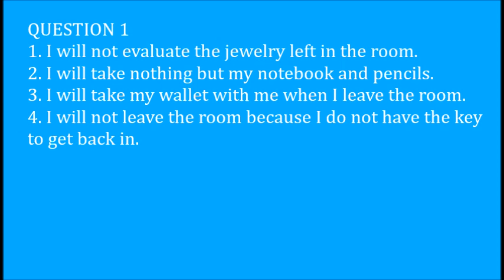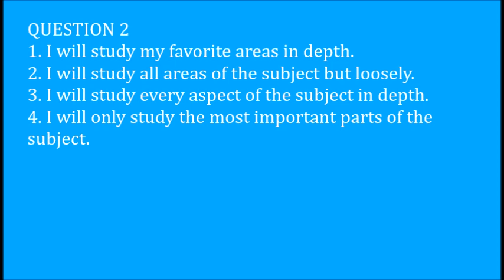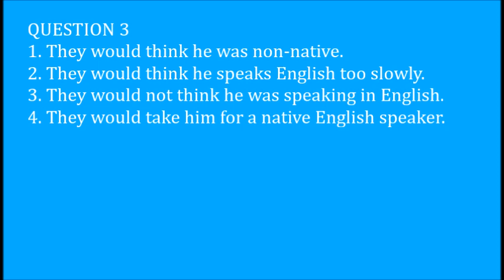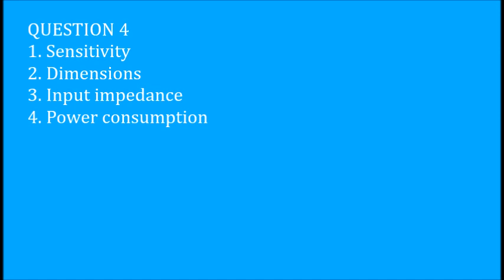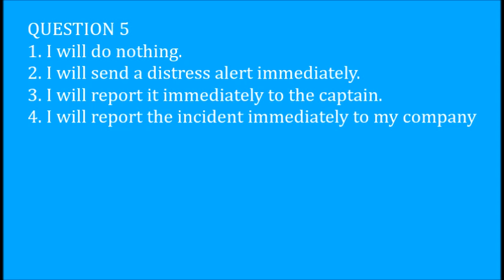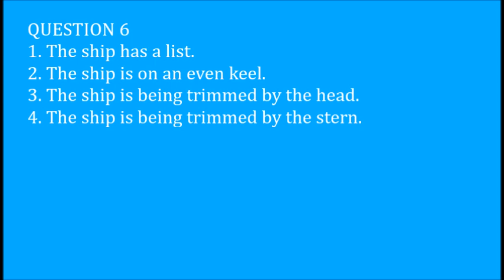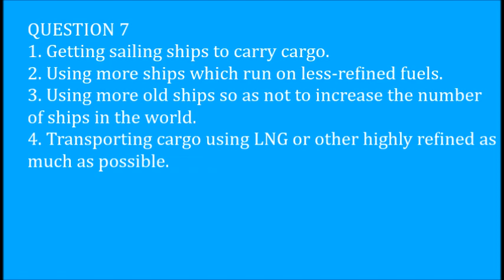英会話試験（総通・海通）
総合無線通信士・海上無線通信士　英会話試験（平成３０年９月期）の要領です
2:27 QUESTION 1
4:03 QUESTION 2
5:45 QUESTION 3
7:31 QUESTION 4
9:26 QUESTION 5
11:13 QUESTION 6
13:03 QUESTION 7

（注）解答方法： 選択肢の中から最も適切な答えを一つ選び、その番号に対応する答案用紙のマーク欄を黒く塗りつぶしなさい。

QUESTION 1

In the seminar room, there is a notice saying not to leave valuables in the room. What will you do during the lunch break?

1. I will not evaluate the jewelry left in the room.
2. I will take nothing but my notebook and pencils.
3. I will take my wallet with me when I leave the room.
4. I will not leave the room because I do not have the key to get back in.

QUESTION 2

The final examination requires a thorough understanding of the entire subject. How will you prepare for the examination?

1. I will study my favorite areas in depth.
2. I will study all areas of the subject but loosely.
3. I will study every aspect of the subject in depth.
4. I will only study the most important parts of the subject.

QUESTION 3

He speaks English fluently but his strong Japanese accent still shows through. What would native English speakers think about the way he speaks English?

1. They would think he was non-native.
2. They would think he speaks English too slowly.
3. They would not think he was speaking in English.
4. They would take him for a native English speaker.

QUESTION 4
What term is used in receiver specifications to indicate the ability to react to an incoming signal, expressed as the minimum input level to produce the specified output power?

1. Sensitivity
2. Dimensions
3. Input impedance
4. Power consumption

QUESTION 5

You are the radio operator of a ship. While at sea, you have received a distress call from a small boat on VHF. What will you do?

1. I will do nothing.
2. I will send a distress alert immediately.
3. I will report it immediately to the captain.
4. I will report the incident immediately to my company.

QUESTION 6
When the cargo is unevenly loaded on either the port or starboard side, the ship will tilt. How do you describe a ship in such a situation?

1. The ship has a list.
2. The ship is on an even keel.
3. The ship is being trimmed by the head.
4. The ship is being trimmed by the stern.

QUESTION 7
Efforts to reduce air pollution are expanding internationally. The maritime industries are no exception. Which of the following measures do you think is most practical and environmentally friendly for an international cargo carrier?

1. Getting sailing ships to carry cargo.
2. Using more ships which run on less-refined fuels.
3. Using more old ships so as not to increase the number of ships in the world.
4. Transporting cargo using LNG or other highly refined fuels as much as possible.